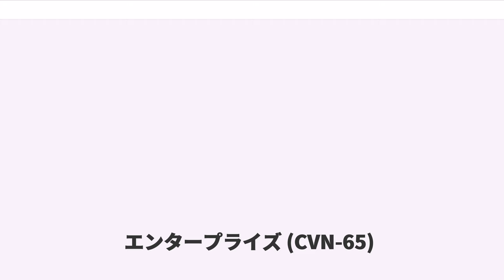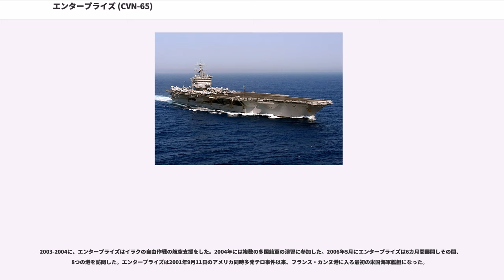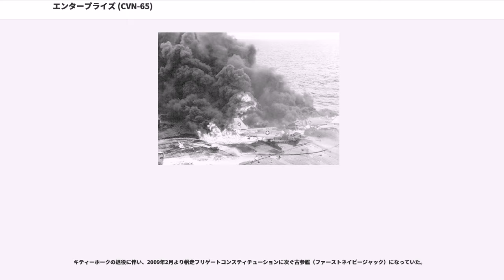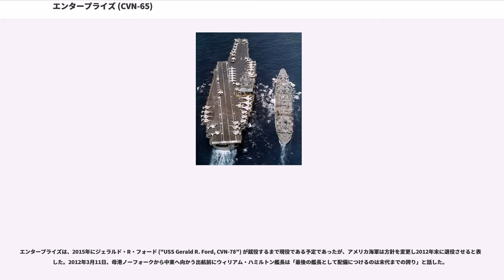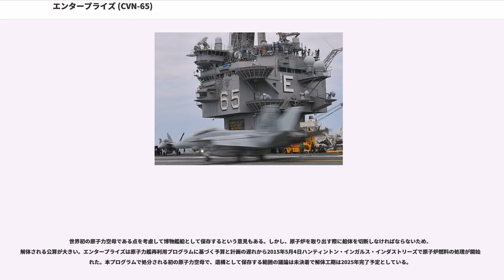エンタープライズ (CVN-65)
エンタープライズ (USS Enterprise, CVAN/CVN-65) は、アメリカ海軍の航空母艦。世界初の原子力空母であり、アメリカ海軍の戦闘艦船として最長の就役年数を持ち、半世紀にわたって同海軍の象徴となっていた。バージニア州ノーフォークにあるノーフォーク海軍基地を母港とした。

エンタープライズの名を冠する艦としては8隻目であり、先代のエンタープライズ ("USS Enterprise, CV-6") と同じく「ビッグE」の愛称で呼ばれた。艦種分類番号は当初 CVA(N)-65 とされた（'N' は原子力の意）が、その後 CVN-65に変更された。同型艦は無い。

エンタープライズは1958年2月4日にニューポート・ニューズ造船所で起工された。1960年9月24日に元アメリカ合衆国海軍長官ウィリアム・B・フランクの夫人によって進水し、初代艦長ヴィンセント・P・デュポア大佐の指揮下1961年11月25日に就役した。

当初はエンタープライズ級航空母艦6隻の一番艦として建造されたが、建造費の増大から同級の2番艦以降の建造計画は撤回され、建造予定のCV-66はキティホーク級航空母艦の1隻として建造された。CVN-67はA2W新型原子炉を組み込んで建造される計画であったがそれも中止となり、「ジョン・F・ケネディ」 ("USS John F. Kennedy, CV-67") として再発注された。

就役後エンタープライズは一連の試験を含む訓練航海を行い、原子力空母の能力実証を行った。就役に先立って10月30日にVR-40所属の3機のTF トレーダーが艦上から公試を視察したVIPをアメリカ本土へ送り届けている。

エンタープライズの最初の航空作戦参加は1962年1月に行われた。ジョージ・トーレイ大尉が指揮する F8U クルセイダーがカタパルトによる発艦と着艦を行っている。1962年2月20日にはマーキュリー計画でフレンドシップ7の追跡測定ステーションの役割を果たした。

8月にエンタープライズは第6艦隊に加わり、地中海で作戦活動に従事する。ノーフォークに帰港したのは10月であった。

まもなくキューバ危機が発生。10月14日にU-2偵察機が撮影した写真からキューバ国内にソ連製準中距離弾道ミサイル(MRBM)の存在を確認、さらにその後三つの中距離弾道ミサイル(IRBM)が発見された。アメリカ政府はフロリダ州に陸軍部隊を移動、海軍艦艇による支援でキューバに対する軍事活動の準備を始める。

10月22日、ジョン・F・ケネディ大統領はテレビ演説で国民に対してキューバにミサイルが持ち込まれた事実を発表し、ソ連を非難した。続いて軍への準戦時体制を発令し、エンタープライズを含む第2艦隊艦艇から成る海上封鎖部隊が動員される。海上封鎖はエンタープライズ、インディペンデンス ("USS Independence, CV-62")、エセックス ("USS Essex, CV-9")、ランドルフ ("USS Randolph, CV-15") などの空母とその艦載機、地上基地からの航空機によって行われた。全ての士官及び兵士の任期は無期限に延長された。

10月24日に封鎖部隊は「キューバに対する攻撃用兵器輸送全ての厳密な隔離」を開始する。翌日最初のソ連船を停止、臨検する。10月27日にU-2偵察機がソ連軍の地対空ミサイルで撃墜されるなど緊張が続いたが、10月28日にソ連首相ニキータ・フルシチョフはラジオでミサイル撤去の決定を発表した。フルシチョフはキューバに建設中だったミサイル基地やミサイルを解体し、ケネディもキューバへの武力侵攻はしないことを約束、キューバ危機は収束した。

1962年12月19日、リー・M・ラムジー中尉が操縦する E-2 ホークアイは、発艦間隔短縮のためカタパルト・ブライドルに代えて設置された艦首曳航機器を用いての発艦試験に成功した。
エンタープライズは1963年に2度目の、1964年には3度目の地中海配備が行われた。1964年5月13日、エンタープライズは原子力ミサイル巡洋艦ロングビーチ ("USS Long Beach, CGN-9") とベインブリッジ ("USS Bainbridge, DLGN-25") らと第1原子力機動部隊（Task Force 1）を構成し、7月31日からシー・オービット作戦を開始した。第1原子力機動...